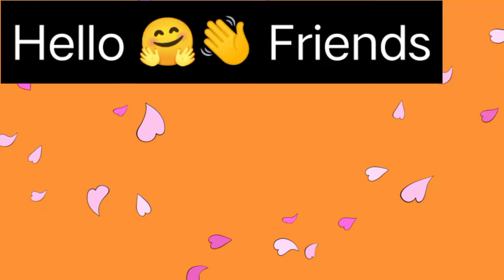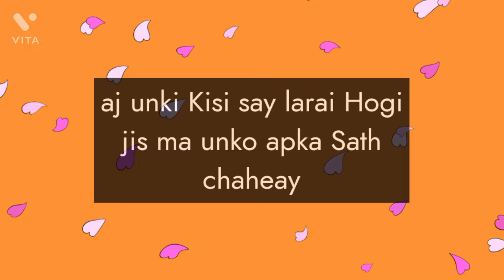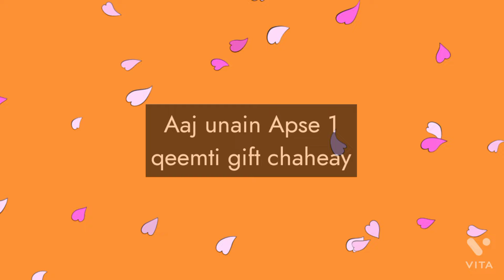love quiz /love test /choose one number/ romanticgame love lovequiztoday / choose your number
love quiz /love test /choose one number/